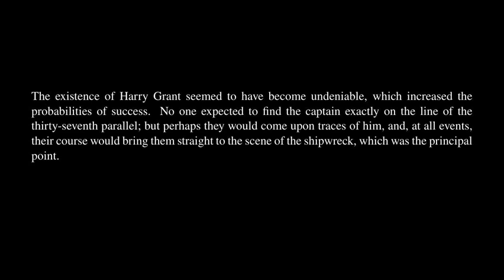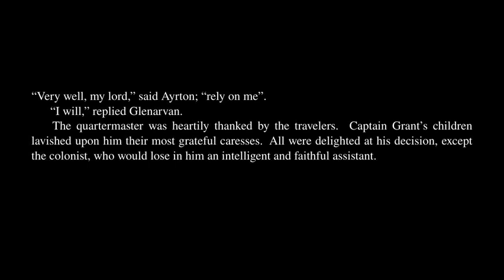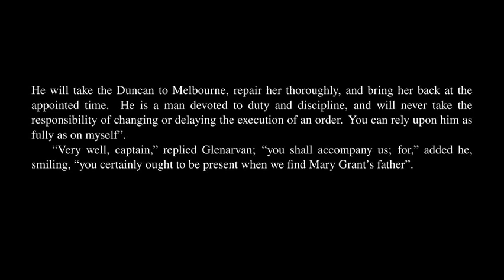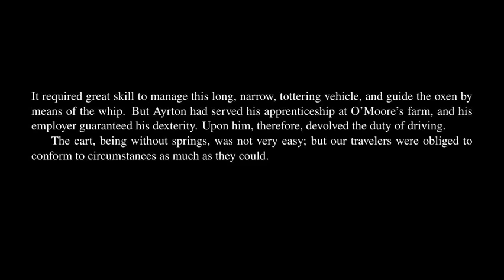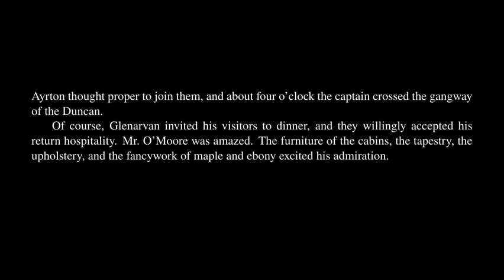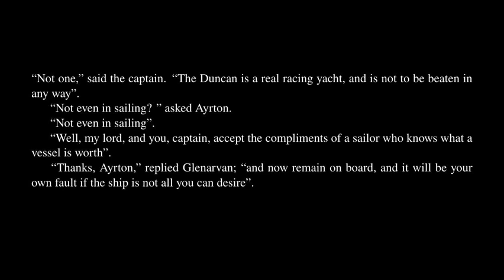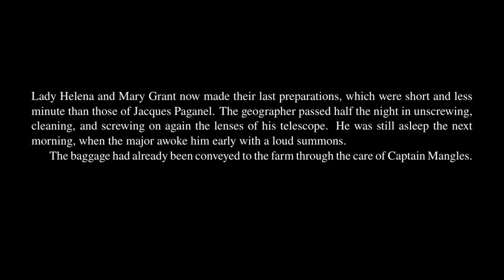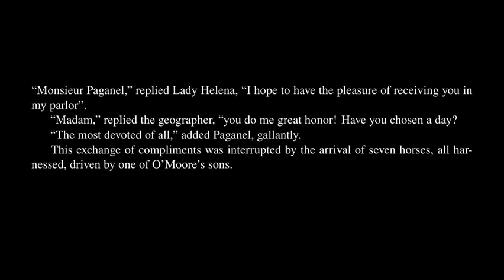In Search of the Castaways - Chapter 32.